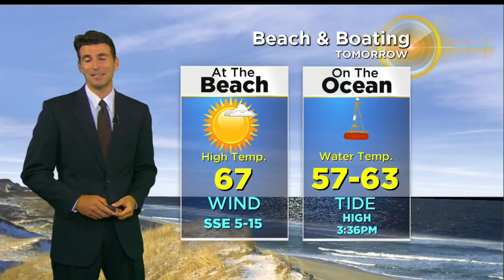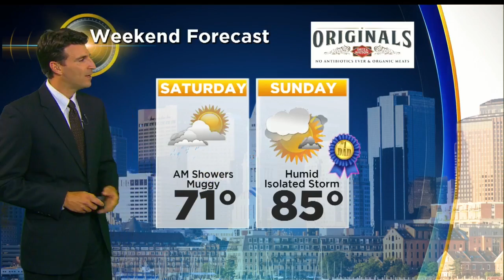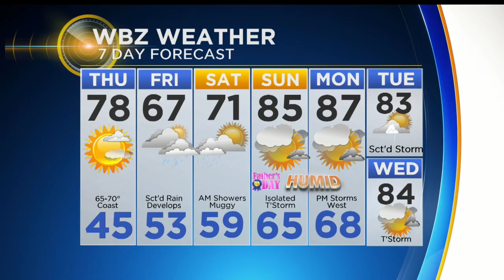WBZ Evening Forecast For June 14